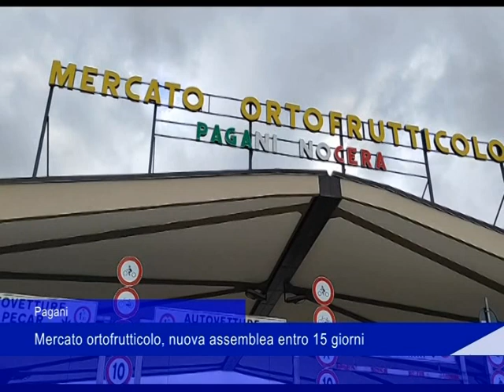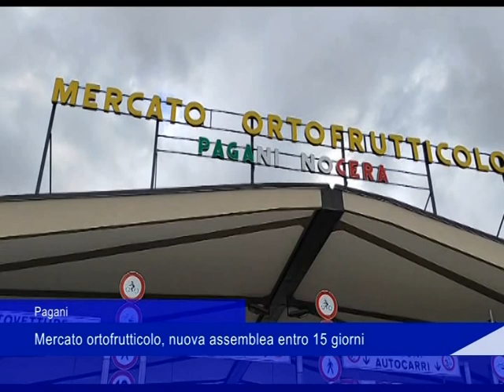Pagani, mercato ortofrutticolo: nuova assemblea entro 15 giorni